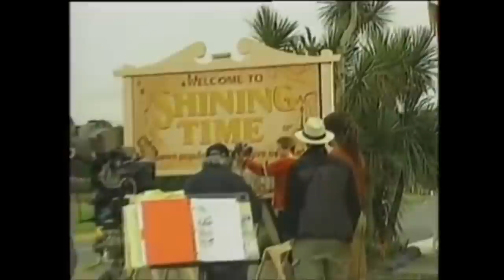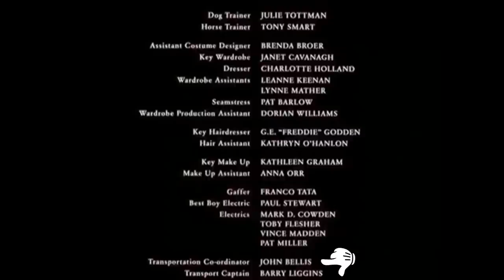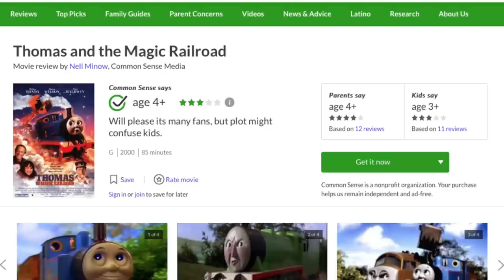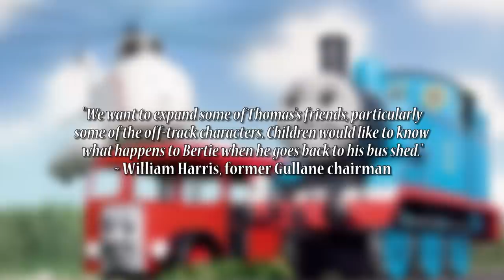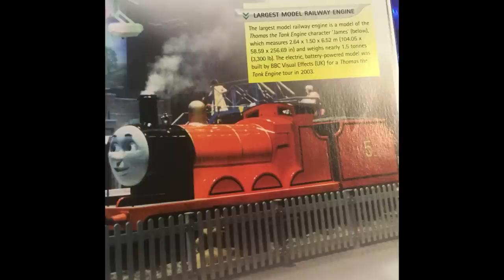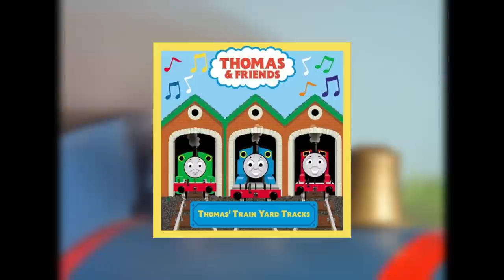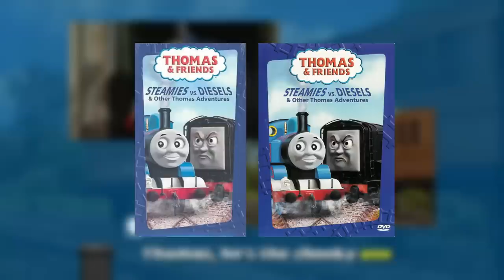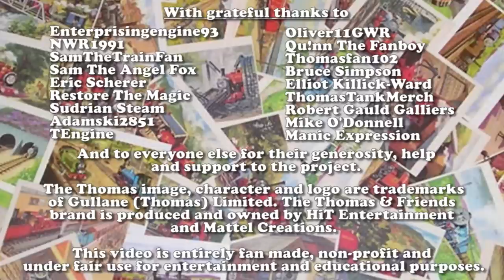Steaming to Legacy | Original Version | Chapter 6 - Full Steam Ahead!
Question: Who is your favourite Thomas storyteller?

Following the death of the Rev. W. Awdry and the fifth series of Thomas & Friends, Britt Allcroft went on to work on a theatrical movie which is poorly criticised upon its release. Britt steps down from her position as the company deputy chairperson and her production company is reorganised to become ‘Gullane Entertainment’.

HiT Entertainment brought the rights to Thomas from Gullane in September 2002 and went on to produce their own take on the show with the eighth series in 2003. HiT succeeds in bringing Thomas back to American television on PBS in 2004, and refurbished the show with further changes including episode length, musicians, producers and storytellers.

The little blue tank engine has been captivating audiences for over 70 years through books, television series, films, interactive media, and a large variety of toys. From a television series airing in 161 territories in 57 languages and merchandise selling one engine per second, Thomas proves he is still the number one preschool brand. This year, Thomas travels around the world on new adventures in the updated series Thomas and Friends Big World Big Adventures! Mattel, owner of the Thomas brand, ensures this new format will further develop the content of the series, including a faster pace with more music, more comedy, and more animal interactions.

Steaming To Legacy is a web documentary covering the incredible history of Thomas the Tank Engine and the impact the stories and characters have made. The series features many in depth interviews, little known facts, and a detailed timeline of the creative developments made within the book series, television series, movies, and specials. In addition, the web documentary also features sub-stories of similar children’s shows including TUGS and Shining Time Station. Daniel Coffey (SmurfyDan), creator of the series, serves as the director and editor, while Matt Michaud (EnterprisingEngine93) narrates the series. For more information about the series and to enjoy the first five episodes, please

Restore The Magic is a 501(c)3 nonprofit organization educating people around the world about the international history of train engines in meda. Restore The Magic embraces the history of the train engine through prop and costume restoration and brings these items to the maximum amount of possible possible through traveling and permanent exhibitions, live and web-based interactive education programs geared towards a wide variety of ages, and partnerships with various nonprofits.

The Thomas image, character and logo are trademarks of Gullane (Thomas) Limited. The Thomas & Friends brand is produced and owned by HiT Entertainment and Mattel Creations.